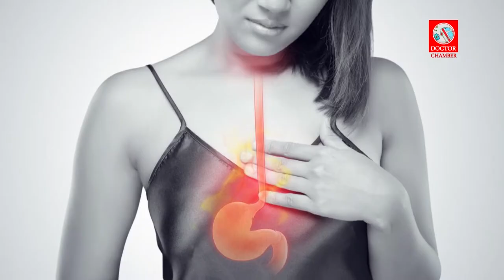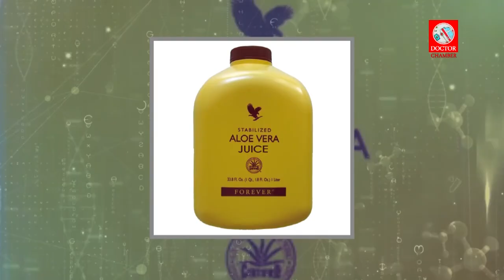গর্ভাবস্থায় বুক জ্বালাপোড়ার ঘড়োয়া প্রতিকার। গর্ভাবস্থায় বুক জ্বালাপোড়া । কিভাবে স্বস্তি পাবেন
গর্ভাবস্থায় অধিকাংশ মায়ের বুক জ্বালাপোড়া করে। এটা খুব সাধারণ ও স্বাভাবিক শরীরবৃত্তীয় ঘটনা। গর্ভাবস্থায় বুক জ্বালাপোড়া হচ্ছে-বুকের ভিতরের মধ্যবর্তী স্থান থেকে শুরু করে গলা পর্যন্ত জ্বালাকর অনুভুতি। এই জ্বালা কখনও কখনও শুধু বুকে আবার কখনও কখনও শুধু গলায় বা উভয় স্থানে হতে পারে।

গবেষণায় দেখা গেছে, প্রথম সন্তান জন্মের সময় এ সমস্যা বেশি হয়। অনেকেই গর্ভাবস্থায় প্রথমবারের মত এ সমস্যা অনুভব করে থাকেন। যদি বুক জ্বালাপোড়া করা খুবই স্বাভাবিক এবং তেমন ক্ষতিকর নয় তারপরও এ সমস্যা অনেক অস্বস্তির কারণ হতে পারে।

গর্ভাবস্থায় বুক জ্বালাপোড়া এবং এর সাথে সম্পর্কিত গ্যাসের সমস্যা সাধারণত দ্বিতীয় বা তৃতীয় ট্রাইমেস্টারে শুরু হয়। তবে কারো কারো ক্ষেত্রে তা আরও আগে শুরু হতে পারে। এ সমস্যা বাচ্চা জন্মদান পর্যন্ত আসা যাওয়া করতে পারে। বেশীরভাগ ক্ষেত্রেই এ সমস্যা বাচ্চা ডেলিভারির পর আর থাকেনা। তবে গর্ভাবস্থায় ওজন অতিরিক্ত বেড়ে গেলে এ সমস্যা বাচ্চা জন্মদানের পর বছর খানেক থাকতে পারে।

ভিডিওতে দেখি বিস্তারিত...

Edius 6.07 professtional
Photoshop CS5.1
MS Office 2010
Sound Recorder